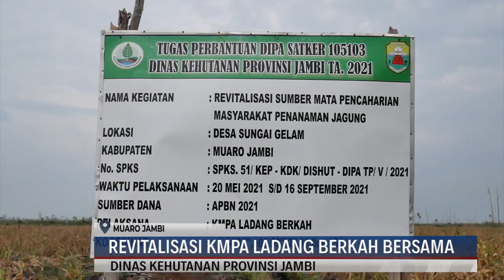(27/10/2021) REVITALISASI KMPA LADANG BERKAH BERSAMA